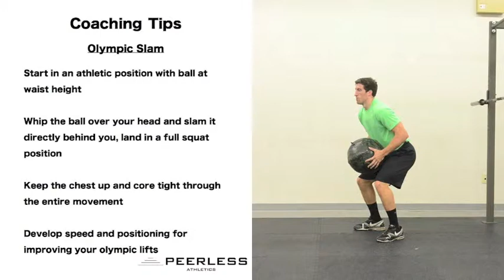460. Olympic Slam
Olympic Slam